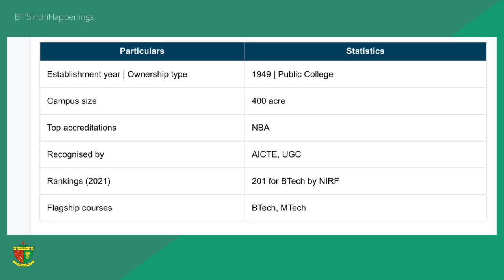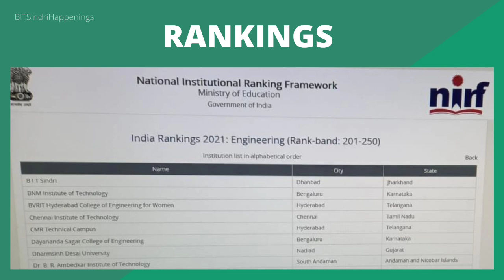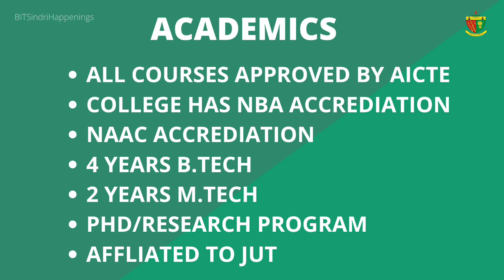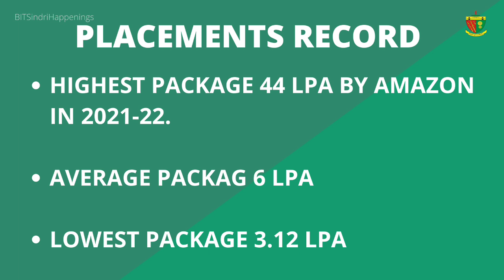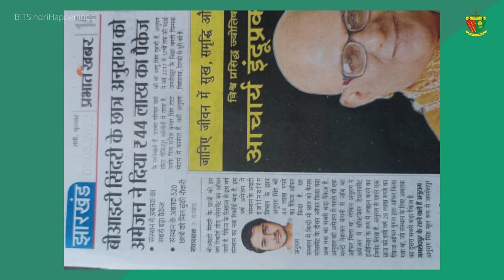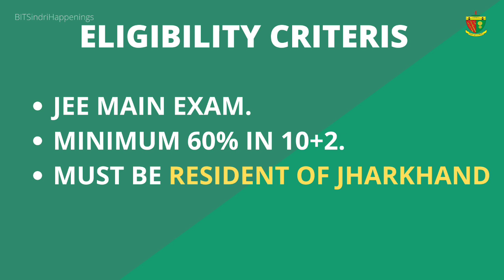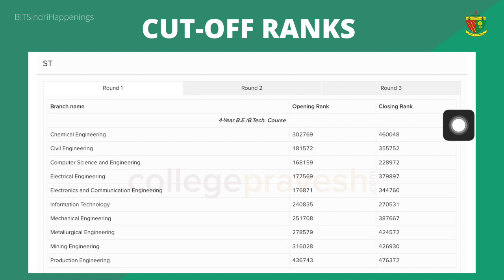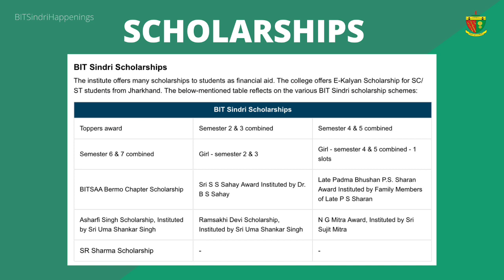BIT Sindri : College Review - Eligibility, Cut Off, Fees, Placements, Infrastructure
BIT Sindri, formerly Bihar Institute of Technology Sindri, is a public engineering institution in Sindri, Jharkhand, India. Established in 1949, BIT Sindri is one of the oldest engineering and technological institute in India.

I have tried my best to give a proper review of BIT Sindri, Admission Process - Eligibility Criteria - Intake - Cutt Off - Fees Structure - Placements - Rankings - Infrastructure - Campus life - Fests - Hostel - Mess food.
Comment down the points that I should  have included in the video.

00:00 Overview
01:00 History
01:45 Rankings
02:50 Academics
04:36 Placements
07:00 Admission
08:02 CutOff
09:14 Fees
10:00 Infrastructure
11:00 Conclusions

___________________Disclaimer__________________